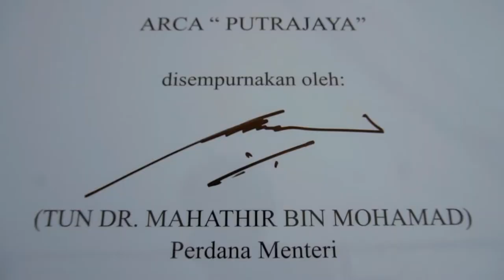Pelancaran Arca Putrajaya 2018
PUTRAJAYA,  31 Disember – Perdana Menteri, YAB Tun Dr. Mahathir Bin Mohamad menghadiri majlis bagi menyempurnakan arca “PUTRAJAYA” di Dataran Putra, Presint 1, Putrajaya.
Turut hadir bersama Presiden Perbadanan Putrajaya (PPj), YBhg. Datuk Dr. Aminuddin bin Hassim.
Arca ini adalah mercu tanda baharu yang merupakan manifestasi keutuhan Putrajaya sebagai Pusat Pentadbiran Kerajaan Persekutuan sejak dibangunkan pada tahun 1995. Reka bentuk arca ini diinspirasikan oleh kumpulan pegawai-pegawai muda PPj bagi mewujudkan ‘landmark’ Putrajaya seperti mana arca-arca tulisan di luar negara sekaligus menjadikan tarikan kepada pelancong.
Arca ini direka bentuk dengan imej abstrak bewarna warni harmoni mengekspresikan kegembiraan dan antara keunikan arca ini adalah paparan imej grafik yang boleh ditukar ganti. Bahagian belakang huruf ini pula berimejkan kibaran jalur gemilang menggambarkan semangat cinta dan sayang kepada negara Malaysia.
Struktur arca “PUTRAJAYA” ini dikukuhkan dengan asas tapak huruf berkelebaran 1.5 meter (5 kaki), dengan ketinggian 2.4 meter (8 kaki) dan panjang keseluruhan huruf adalah sepanjang 22 meter (66 kaki) yang dibina daripada stainless steel supaya tahan lasak.